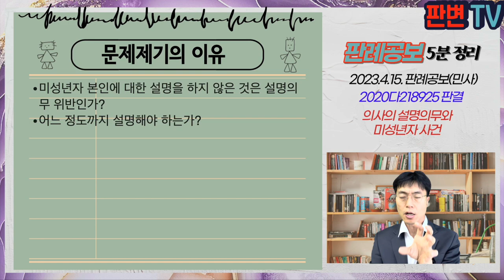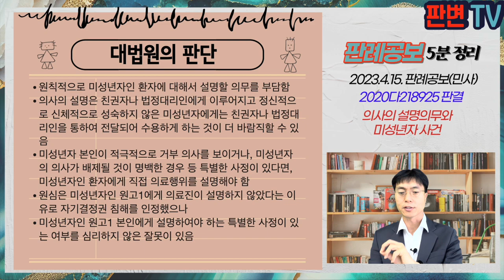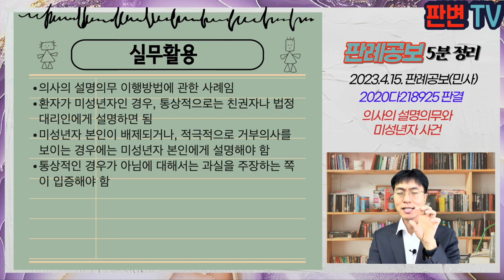의사의 설명의무와 미성년자 사건 [23.4.15.자 판례공보(민사)]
의사의 설명의무와 미성년자 사건
별 3개

2023.3.9. 선고 2020다218925 판결
손해배상(의)

원고1 미성년자
원고2 어머니
피고 대학병원(상고인)

파기환송

원고1은 당시 11세 16.6.17. 모야모야병 치료를 위해 병원 내원
원고2는 의료진으로부터 치료를 위한 간접 우회로 조성술 시행 전 검사로서 뇌혈관 조영술에 대한 설명을 들음
원고1은 16.6.30. 병원 입원, 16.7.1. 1시간 정도 조영술을 받을 후 병실로 옮겨짐
원고1은 16.7.1. 경련 증상을 보이고, 17:26경 뇌 MRI 검사 시행하여 좌측 중대뇌동맥에 급성 뇌경석 소견 진단, 중환자실 이송
16.7.13. 간접 우회로 조성술을 받은 다음 퇴원, 영구적인 우측 편마비 및 언어기능 저하가 후유장애로 남음

미성년자 본인에 대한 설명을 하지 않은 것은 설명의무 위반인가?
어느 정도까지 설명해야 하는가?

원칙적으로 미성년자인 환자에 대해서 설명할 의무를 부담함
의사의 설명은 친권자나 법정대리인에게 이루어지고 정신적으로 신체적으로 성숙하지 않은 미성년자에게는 친권자나 법정대리인을 통하여 전달되어 수용하게 하는 것이 더 바람직할 수 있음
미성년자 본인이 적극적으로 거부 의사를 보이거나, 미성년자의 의사가 배제될 것이 명백한 경우 등 특별한 사정이 있다면, 미성년자인 환자에게 직접 의료행위를 설명해야 함
원심은 미성년자인 원고1에게 의료진이 설명하지 않았다는 이유로 자기결정권 침해를 인정했으나
미성년자인 원고1 본인에게 설명하여야 하는 특별한 사정이 있는 여부를 심리하지 않은 잘못이 있음

실무활용
의사의 설명의무 이행방법에 관한 사례임
환자가 미성년자인 경우, 통상적으로는 친권자나 법정대리인에게 설명하면 됨
미성년자 본인이 배제되거나, 적극적으로 거부의사를 보이는 경우에는 미성년자 본인에게 설명해야 함
통상적인 경우가 아님에 대해서는 과실을 주장하는 쪽이 입증해야 함